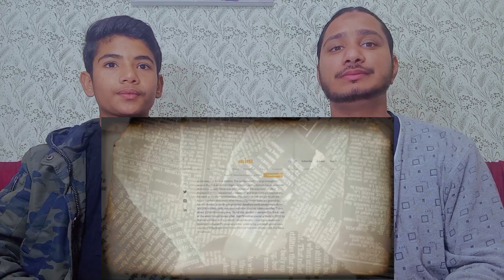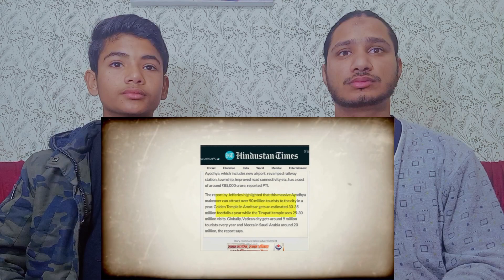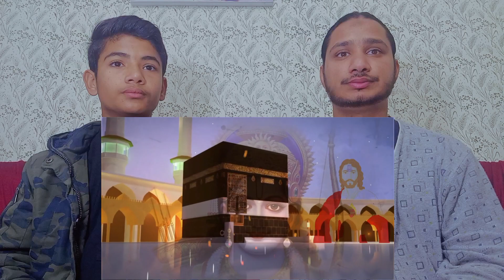Can Ayodhya Mecca and Vatican be challenged? | Angry Reaction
Explore India
This is a 4K Cinematic and Informative Comparison video of Ayodhya City with Mecca City and Vatican City. In this video, you will get a glimpse of major developments taking place in Ayodhya City over the last several months. The video includes all major Facts and details of the Spiritual cities.

Can Ayodhya Challenge Mecca & Vatican City ? | क्या अयोध्या, मक्का और वेटिकन को चुनौती दे सकती है? | Ayaodhya City Comparison

           _____________________________________ Instagram ________________________________________

INSTA ID:_______________ Muhammad Faizan:faizan_javeed143 ___________________thanks for everything peace